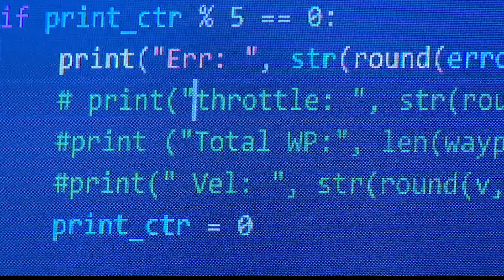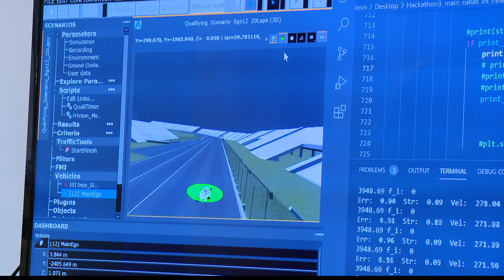Driverless cars in Indy Autonomous Challenge coming to IMS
The 2020 Indy 500 had no fans in the stands.

But imagine a race with no drivers in the cars?

That's going to happen at the Indianapolis Motor Speedway this fall.

The IMS and Energy Systems Network have partnered up for the Indy Autonomous Challenge: a 50-mile autonomous car race that will showcase technology and innovation at the Racing Capital of the World.